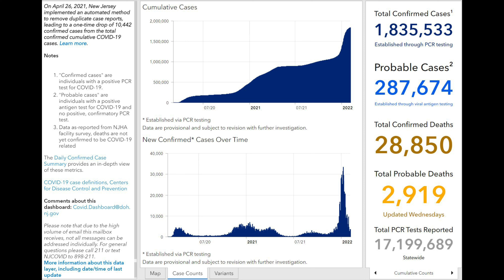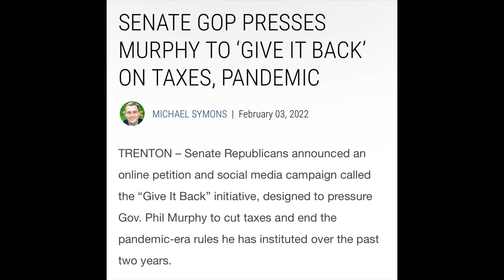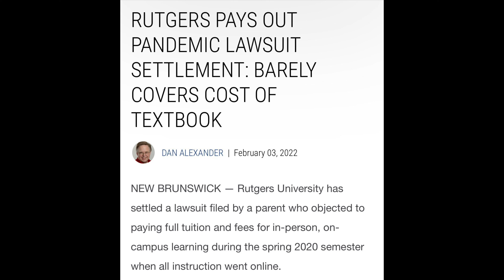Clock ticks on Murphy mandates